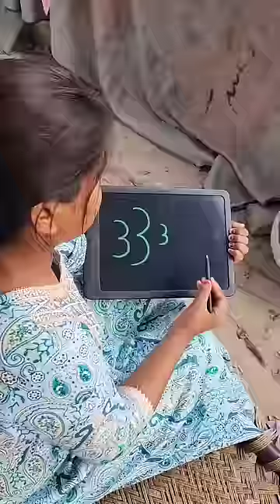3333 = Fish Drawing in Easy Way for beginners